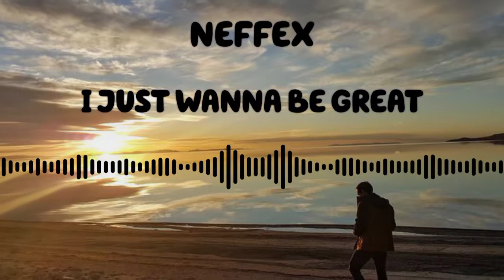NEFFEX - I JUST WANNA BE GREAT | Copyright Free Music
I JUST WANNA BE GREAT  provided by NEFFEX